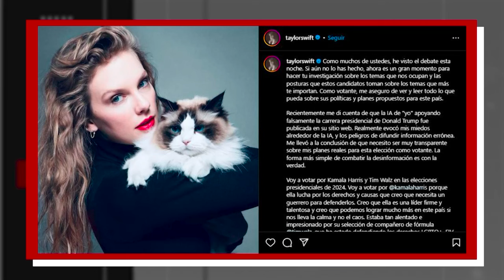Estos fueron los momentos destacados en el debate entre Kamala Harris y Donald Trump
SPRInforma | KamalaHarris y DonaldTrump sostuvieron un primer debate rumbo a la Presidencia de EstadosUnidos, en el que abordaron temas como migración, acceso al aborto, economía, delincuencia y respeto a la democracia. Además, Donald Trump mintió al asegurar que las personas migrantes se comen a las mascotas de las familias estadounidenses.